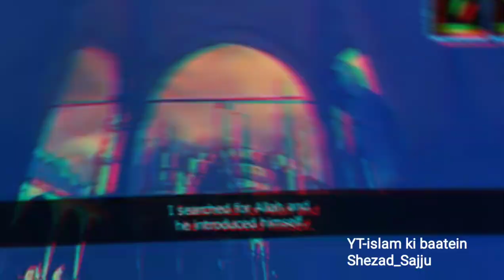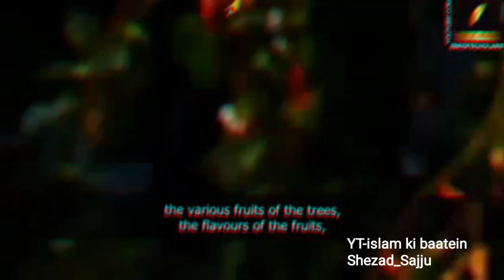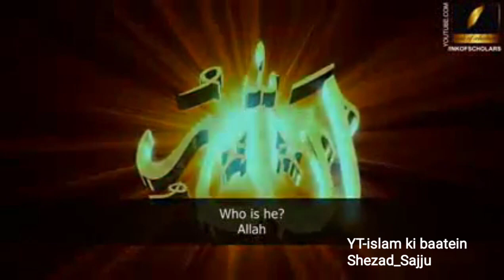The Best Maulana Tariq Jameel Sahab Bayan Clip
The Best Maulana Tariq Jameel Sahab Bayan Clip#bayan

Maulana Tariq Jameel Sahab New Bayan ❤️
Maulana Tariq Jameel Sahab Latest Bayan ❤️
Maulana Tariq Jameel Sahab Old Bayan ❤️